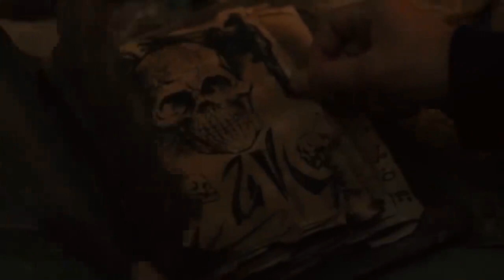Tenngage - Mischief Hour